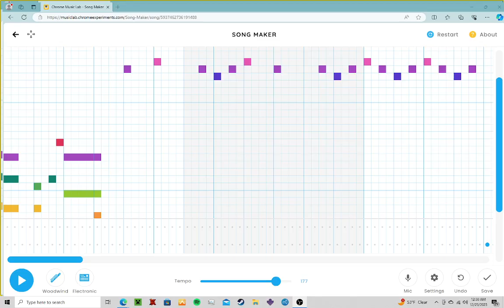Chrome music lab- francis poulenc type beat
based on francis poulenc clarinet sonata movement III